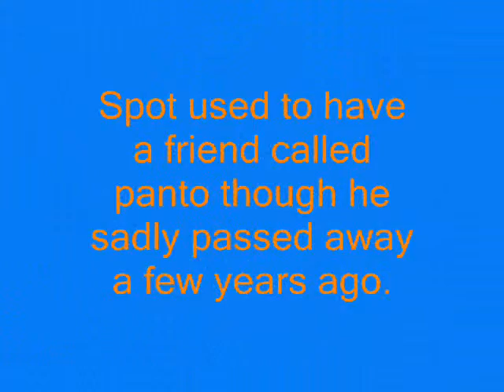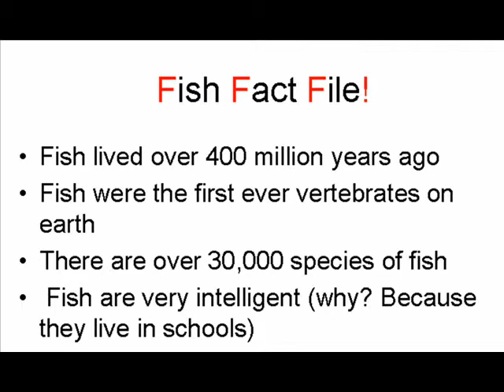Fiona Howard - Spot (Big Pet Diary).wmv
Fiona's Homework about Spot the Goldfish